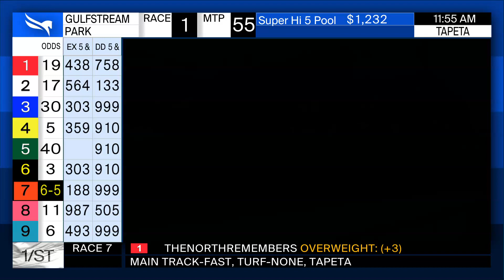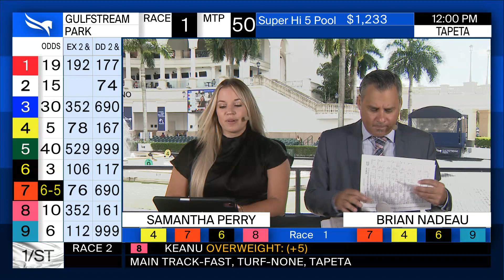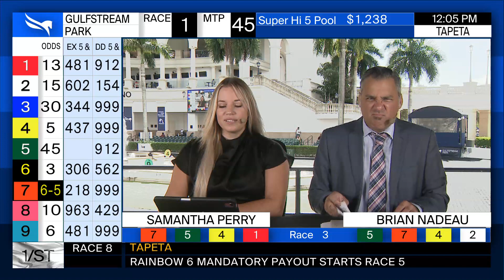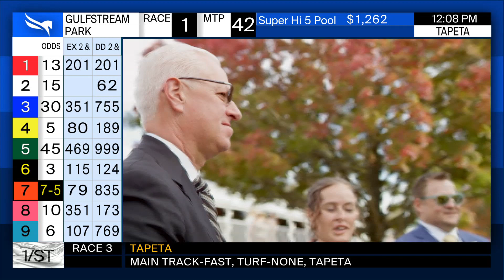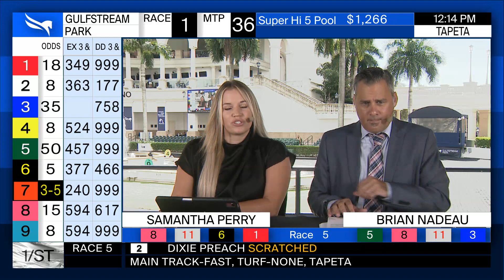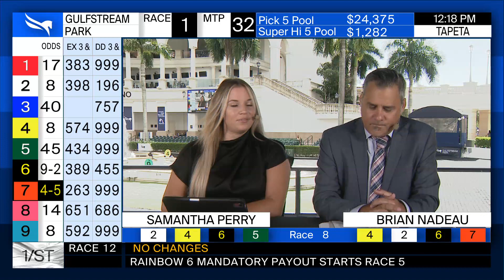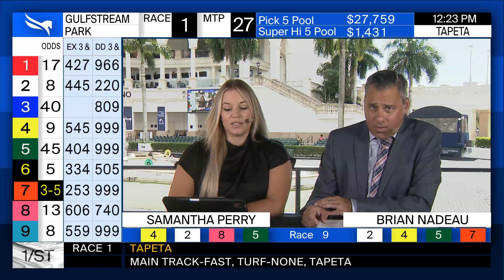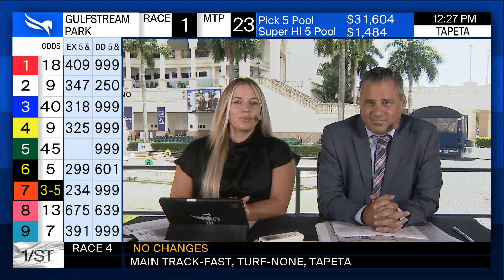Gulfstream Park Handicapping Show October 7, 2023